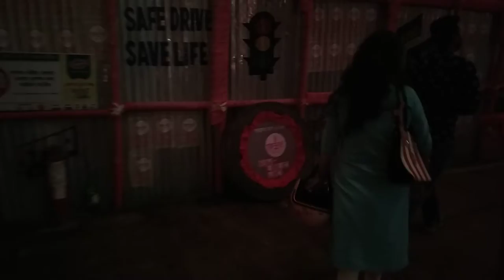Kenduwa Santi Sangha / Durga Puja / our festival our art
Dugga dugga/ blue chalk studio